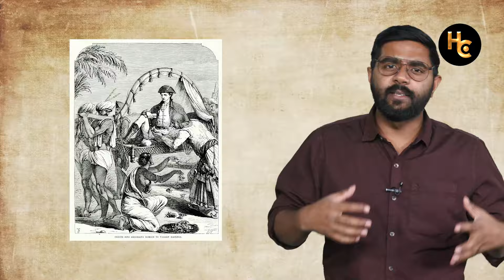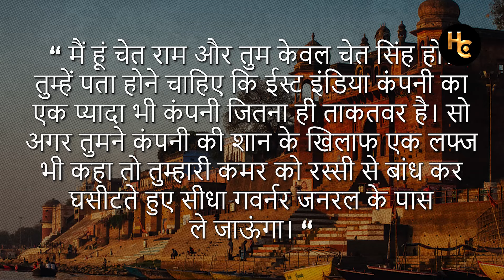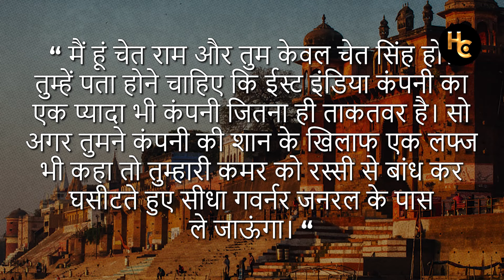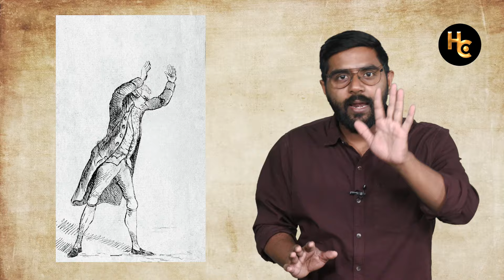जब साड़ी पहनकर भागे गवर्नर जनरल हेस्टिंग्स |Battle of Shivala | History of Kashi | Chet Singh Ghat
Dive into the annals of history as we recount the riveting tale of the Battle of Shivala of Kashi, a clash of titans between the formidable King of Benaras, Chet Singh, and the renowned British statesman, Warren Hastings. In this gripping video, we unravel the dramatic events that unfolded amidst the ancient streets and sacred temples of Kashi.

Explore the historical backdrop leading to this monumental confrontation, where the interests of the British East India Company clashed with the sovereignty of the independent kingdom of Benaras. Learn about the strategic maneuvers and diplomatic tensions that set the stage for the Battle of Shivala, a pivotal moment in the struggle for power and control in colonial India.

Witness the fierce engagement between Chet Singh's forces and the British army led by Warren Hastings, as they fought for supremacy over the holy city of Kashi. Experience the intensity of the battlefield as alliances were forged, betrayals exposed, and destinies sealed in the crucible of war.

Discover the legacy of the Battle of Shivala, its impact on the political landscape of colonial India, and its significance in the broader context of British expansionism and Indian resistance. Gain insights into the courage and resilience of King Chet Singh and his valiant soldiers, who stood firm in the face of overwhelming odds.

Join us on a journey through history as we explore the echoes of the past that reverberate through the streets of Kashi, where the clash between tradition and imperialism shaped the destiny of nations. Experience the drama, intrigue, and heroism of the Battle of Shivala, a testament to the enduring spirit of resistance and defiance in the face of oppression.